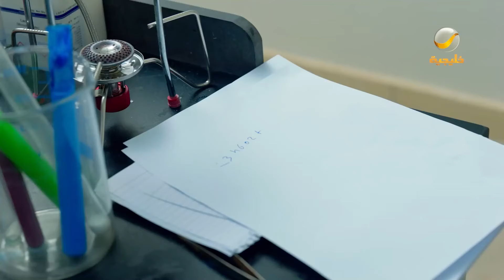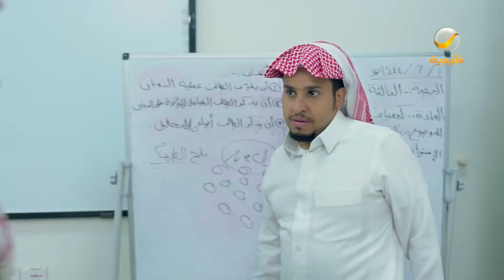المعلم سرق اختراع عامر ونسبه 😒 لنفسه لكن ظهرت الحقيقة